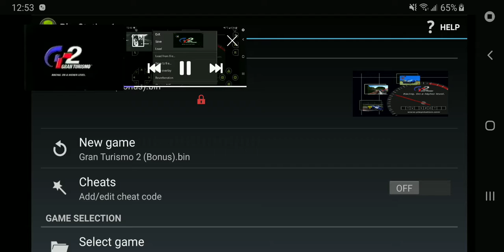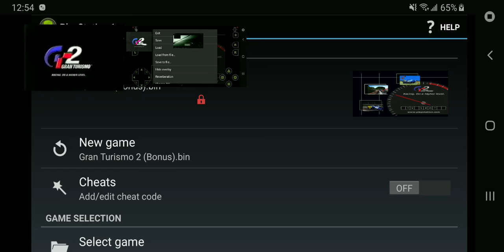February 19, 2020